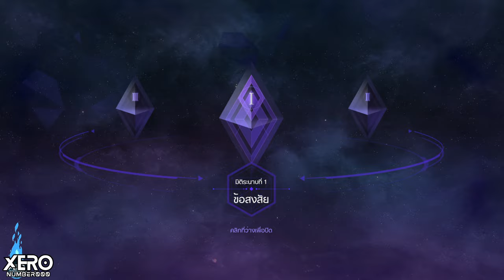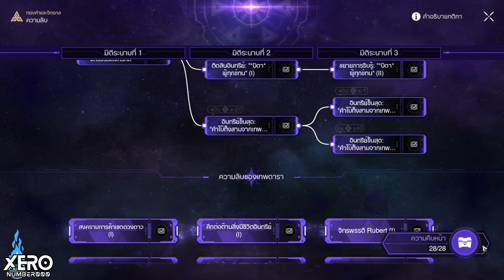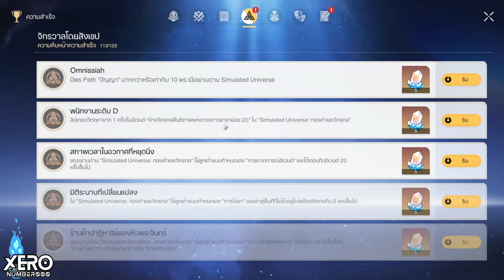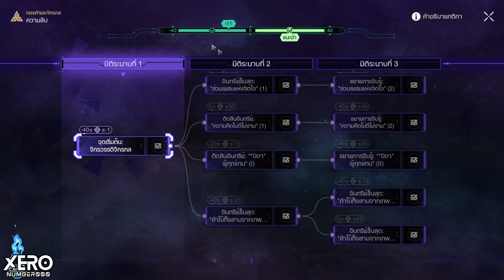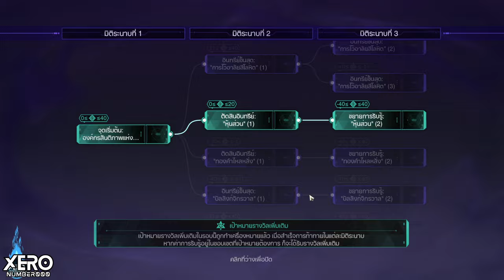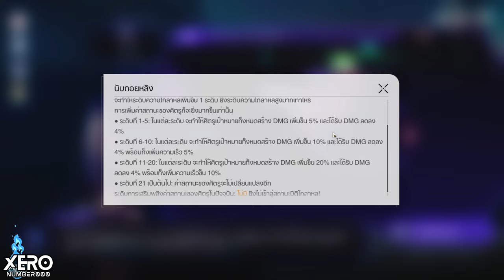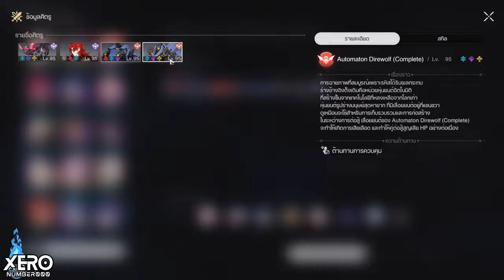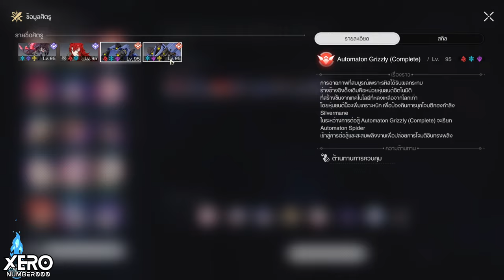【⚡️Tip & Trick】ทองคำและจักรกล (ฉบับพื้นฐาน)🚂I Honkai Star Rail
- คลิปนี้ทำเพื่อปูพื้นฐานการเล่นใน Sim ทองคำ
- เต๋ามี 12 กลัวคลิปยาวเกินเลยไม่ได้ใส่หมด
- ไม่ใช่ทุก Path เหมาะกับทุก ID เลือกที่เล่นแล้ว
รู้สึกว่า Work กับ ID มากที่สุด
- Path ปัญญาเหมือนมีอัพเดทบัฟทองให้ใช้
บัฟ : รีอันติง่ายขึ้น แต่ดูในคลิปเป็นฐานได้
- Path ความทรงจำ ถ้าไม่มี Gepard
เล่น March ได้ ส่วนตัวผมเองก็ไม่มี Gepard
//ป.ล. พยายามทำให้รวบรัดแล้ว แต่ยังยาวมากๆ อยู่
+อัดแยกหลายครั้ง มีช่วงเสียงแหบนิดๆ ทำใจนิดหนึ่งนะ
0:00 Intro มา!!
0:33 แจ้งเตือนสำคัญสำหรับผู้เล่นใหม่
0:57 เงื่อนไขการปลด
1:40 ✨1 : ระบบพื้นฐาน และการปลดรางวัล📌
1:57 1.1 - ภาพรวม (เบื้อต้น)
7:16 1.2 - รางวัลจากระบบ SIM และการปลด "Path ปัญญา"
9:36 1.3 - ระบบพรผสม Path (คร่าวๆ )
10:39 1.4 รางวัลภารกิจ และระดับ "โจทย์"
12:58 ✨2 : Path ปัญญา และตัวช่วยกันตาย📌
13:10 2.1 - Path ปัญญา (คร่าวๆ)
17:24 2.2 - ความสำคัญ และพรตายใช้ง่าย
21:35 2.3 - วัตถุหายากกันแตก
23:31✨3 : Path เต๋า และการเล่น 📌
23:56 3.1 - Path แนะนำ และการเริ่มเล่น (ผู้เริ่มต้น)
29:01 3.2 - ช่อง และสัญญาณ
32:19 3.3 - ระบบสุ่มเต๋า และการกำจัดวัตถุด้านลบ
33:32 3.4 - ช่องเขียว และรางวัล X2
35:51 3.5 - Event ผจญภัย (ใหม่) 2 อัน
39:59 3.6 - วัตถุหายากรุ่น Upgrade
41:10 3.7 - เต๋าผู้เริ่มต้น และระบบความโกลาหน
44:06 3.8 - การตีบอสระนาบ 3
48:16 3.9 - ตัวอย่างความยาก 5 (โจทย์ 12)
honkai star rail simulated universe ทองคําและจักรกล

1.จงรับชมด้วยความสุภาพเรียบร้อย
2.ไม่พูดถึง  บุคคล/หัวข้อที่ไม่เกี่ยวกับหัวข้อการสนทนา
3.จงสปอยน์เนื้อหาเฉพาะเมื่อได้รับการร้องขอ
4.จงเป็นมิตรสหายที่ดีต่อกัน ไม่แสดงความเห็นเชิงลบ
5.จงรับชมอย่างสนุก และเป็นพลังบวกต่อไป

RuanMei Honkai Star Rail 1.6